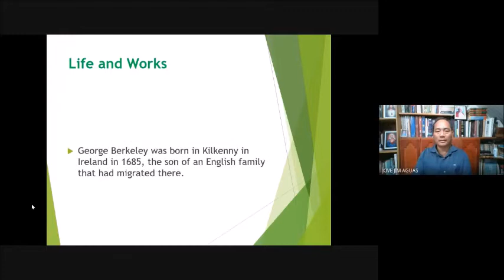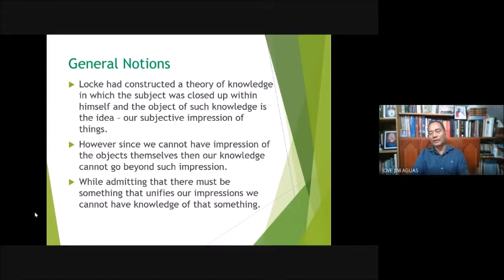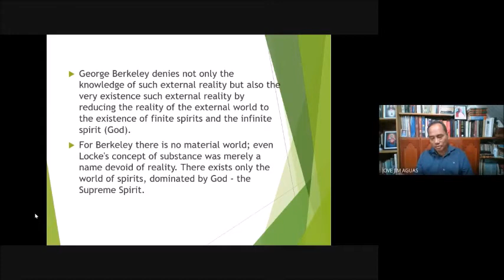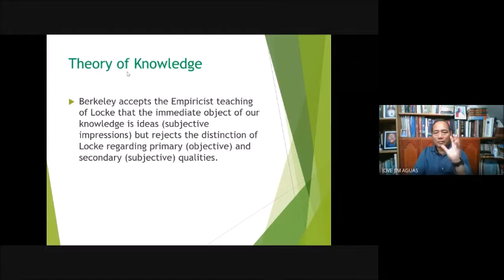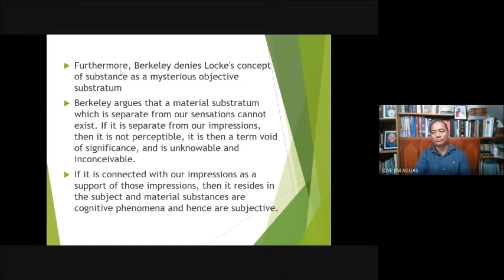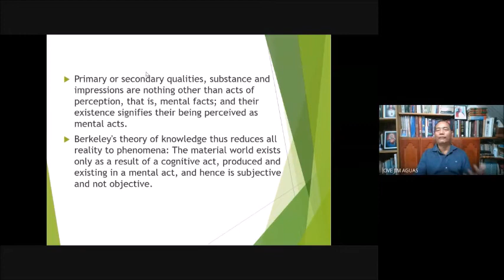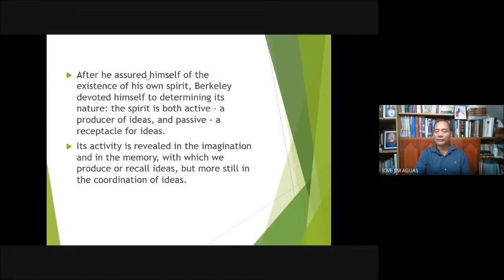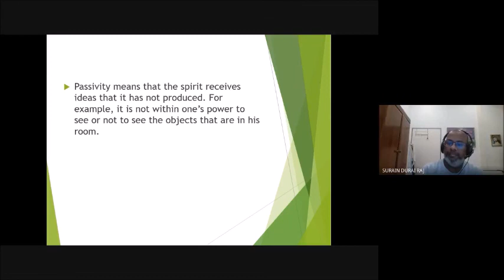Modern Philosophy Berkeley's Philosophy Introduction Jove S Aguas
This is part of my Lectures in Modern Philosophy. This is a recording of my online class in Modern Philosophy and I discuss here the philosophy of George Berkeley focusing on his empiricism.